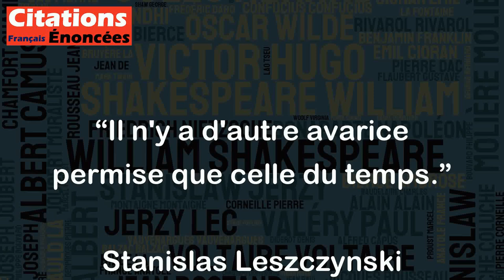Il n'y a d'autre avarice permise que celle du temps. - Stanislas Leszczynski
Cette citation de Stanislas Leszczynski souligne l'importance du temps et le fait que nous devons être avares de celui-ci. En d'autres termes, il est important de prendre soin de votre temps et de l'utiliser judicieusement plutôt que de le gaspiller. En tant qu'être humain, le temps que nous avons sur terre est fini, donc chaque minute est précieuse. Par conséquent, nous devrions être conscients de la façon dont nous utilisons notre temps et constamment essayer d'en tirer le meilleur parti. Cette citation est un encouragement à être responsable de notre propre temps et de nos choix, et à ne pas le gaspiller dans des activités qui n'ont pas de valeur ou d'importance pour nous.